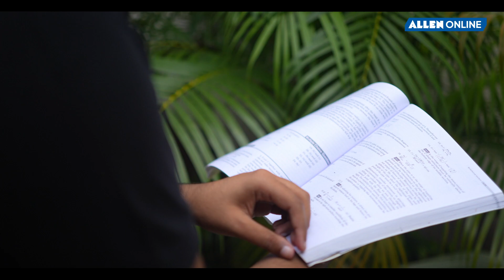AIR 63 in JEE Advanced 2025 | Samyajyoti Biswas’s Full Strategy Revealed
🎯 “I wasn’t always the highest scorer” — says Samyajyoti Biswas, who climbed his way to an incredible AIR 63 in JEE Advanced 2025 through sheer consistency, deep analysis, and smart test strategy!

In this inspiring journey, Samyajyoti shares:
🔹 His turning point during JEE prep
🔹 Why he joined ALLEN Online Test Series
🔹 How he categorized mistakes (conceptual vs silly)
🔹 Tips to increase accuracy and speed
🔹 His success in Olympiads & love for Physics
🔹 The role of parental support and discipline

💡 If you’re preparing for JEE Advanced 2026, this interview will show you what it takes to go from mid-range scores to top ranker!

👉🏼 Download ALLEN App to get Access to courses for Class 10th, JEE & NEET